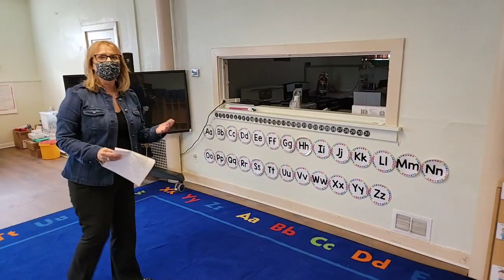New Head Start Classroom - Head Start/Early Head Start of Beaver County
Facebook Live stream unveiling the new Head Start Classroom located in Beaver Falls, PA. Tour provided by Director of Head Start/Early Head Start of Beaver County.